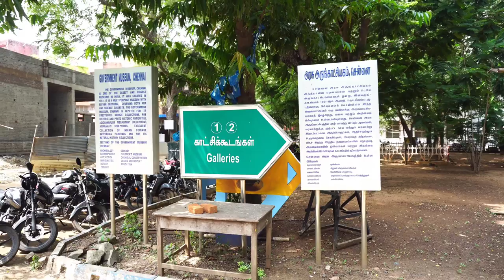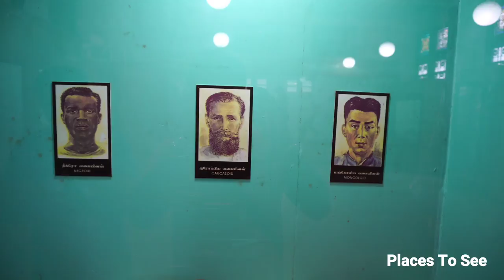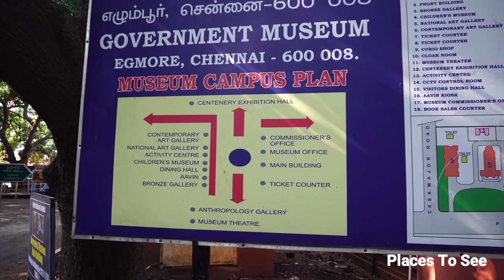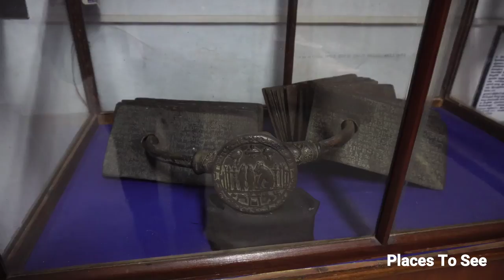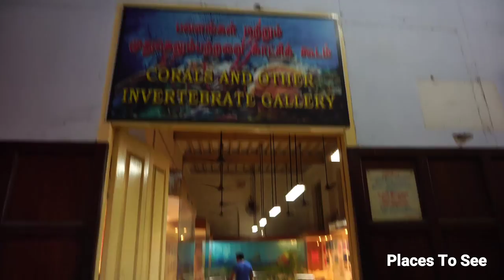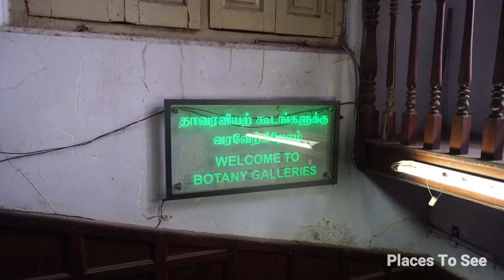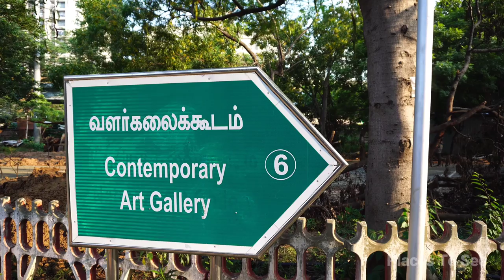Chennai Museum Video in 4K